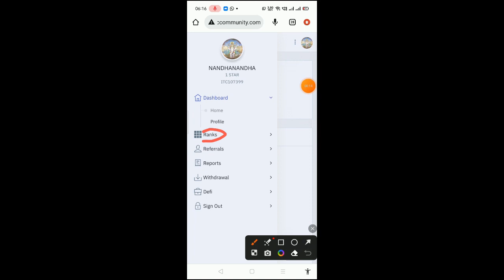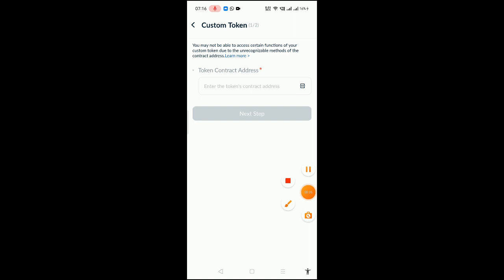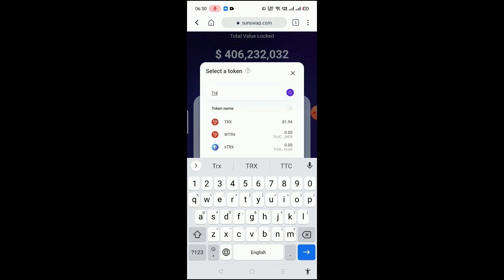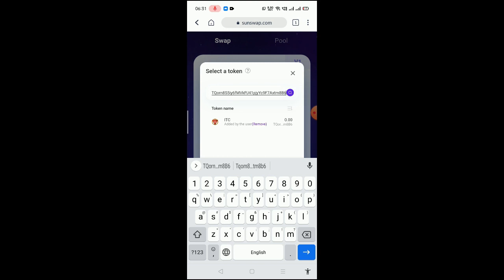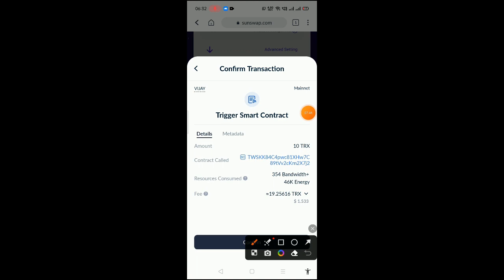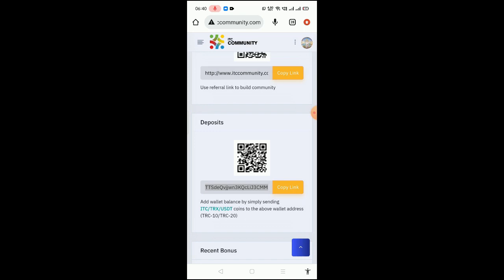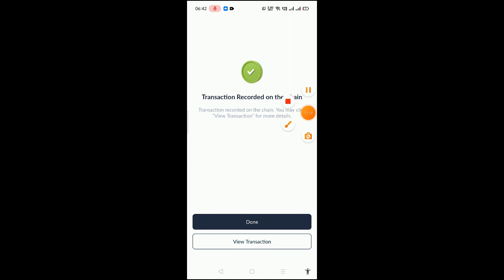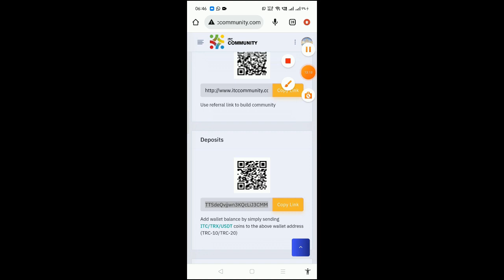HOW TO SWAP ITC COIN (TRON TO ITC), TRANSFER TO ITC GLOBAL AND UPGRADE THE PACKAGE, IN TAMIL.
மறுப்பு 1:
இந்த இடுகையும் மற்ற அனைத்தும் நிதி ஆலோசனை அல்ல & நான் நிதி ஆலோசகர் அல்ல. செயல்முறையை எளிய மொழியில் கற்பிக்க மட்டுமே முயற்சிக்கிறேன். எனது கருத்துக்கள் பரிந்துரைகள் அல்ல, எப்போதும் உங்கள் சொந்த ஆராய்ச்சியை மேற்கொள்ளுங்கள் - DYOR. உங்களுக்கு நிதி ஆலோசனை தேவைப்பட்டால் தொழில்முறை நிதி ஆலோசகரை அணுகவும். முதலீடு மற்றும் பங்குகள் நிதிகளின் தீவிர அபாயத்தை ஏற்படுத்துகிறது! உங்கள் சொந்த சூழ்நிலையின் அடிப்படையில் உங்கள் தனிப்பட்ட ஆபத்தை நிர்வகிக்கவும்.

மறுப்பு 2:
நாங்கள் நிதி அல்லது முதலீட்டு ஆலோசனைகளை வழங்க மாட்டோம். இந்த தகவல் கல்வி நோக்கத்திற்காக மட்டுமே. இந்த சேனலில் வழங்கப்பட்ட தகவல்கள் எனது சொந்த அனுபவமாகும், மேலும் இது தொழில்முறை ஆலோசனையாக கருதப்படக்கூடாது. உங்கள் சொந்த உரிமம் பெற்ற கணக்காளர் அல்லது நிதி ஆலோசகருடன் கலந்தாலோசிப்பதை உறுதிப்படுத்திக் கொள்ளுங்கள். மேலும் முடிவுகளுக்கு உங்கள் சொந்த முயற்சியை செய்யுங்கள்.

ITC SMART CONTRACT ADDRESS

TQorn8S5iy6fMVkPJ41pjyYc9F7Axtm8B6

ITC GLOBAL REGISTRATION LINK